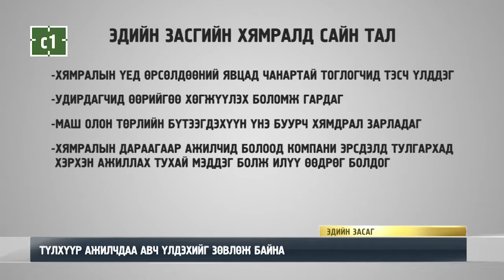КОМПАНИУД ӨСӨЛТТЭЙ АЖИЛЛАХЫН ТУЛД ЮУ ХИЙХ ЁСТОЙ ВЭ?